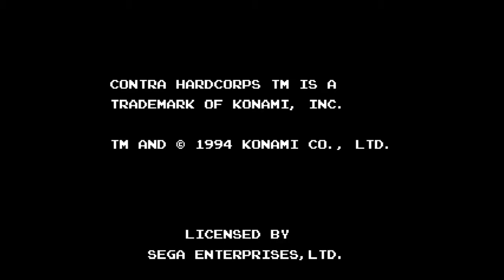Polly and Rhete Talk Over Contra: Hard Corps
Did a random Contra: Hard Corps run but forgot to record the audio, so me and Rhete did some post commentary!